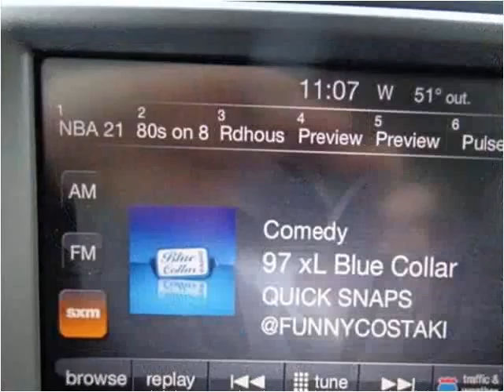2015 RAM 1500 New Cars Sheridan WY